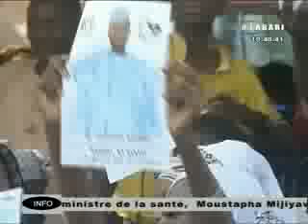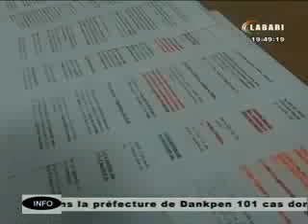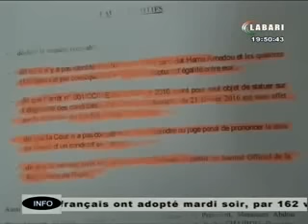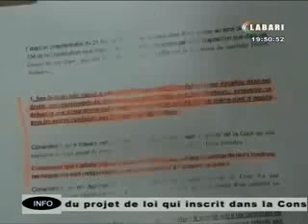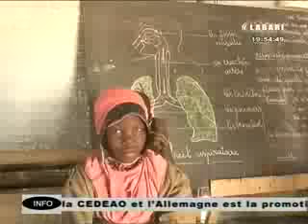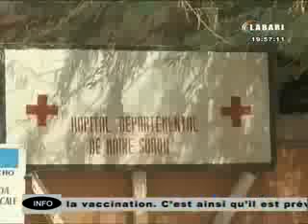JT LABARI 10 FEVRIER 2016